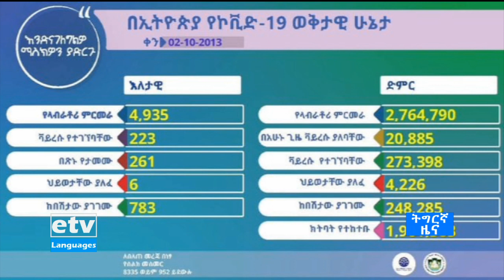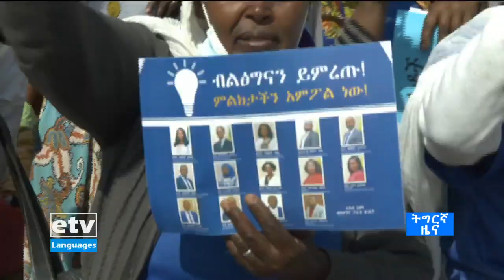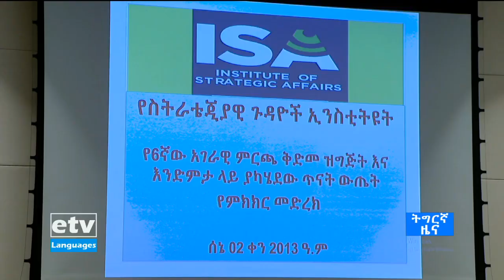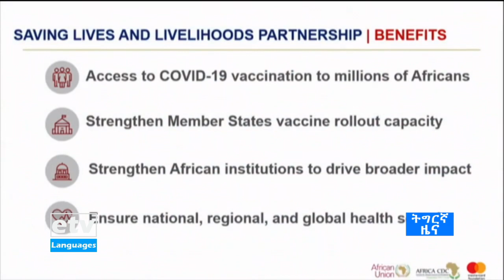ዜናታት ኢቲቪ ትግርኛ … 03/10/2013 6:00